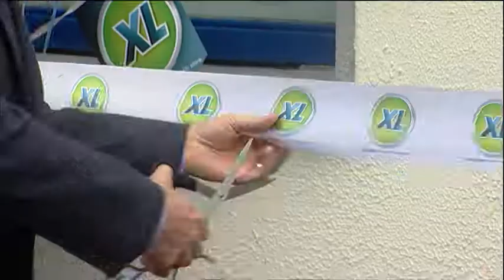Daniel O'Donnell Ros na Rún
Bhí Máire agus muintir Ros na Rún réidh le castáil le Daniel O'Donnell nuair a d'oscail sé Siopa XL go hoifigiúil.

Máire alongside other Ros na Rún residents were ready to meet Daniel when he officially opened the Siopa XL. This episode is now available on the TG4 Player online. Episode 70 of Season22